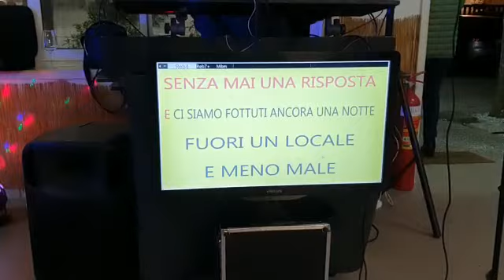Lorenzo Caluri canta Due vite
karaoke del mitico Vanes Beccari al Camping Italia alla Partaccia (MS) di Mimmo Alessandrini. video di Moreno Bertella.

canto per la prima volta davanti al pubblico Due Vite di Marco Mengoni, canzone vincitrice del Festival di Sanremo 2023 e quinta classificata all'Eurovision song contest. canzone scritta da Marco Mengoni e Davide Simonetta.